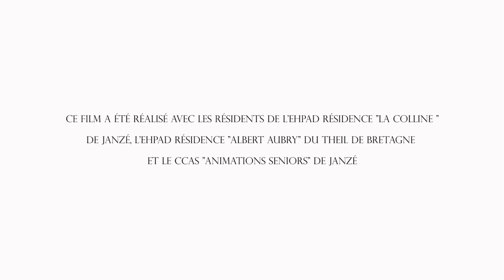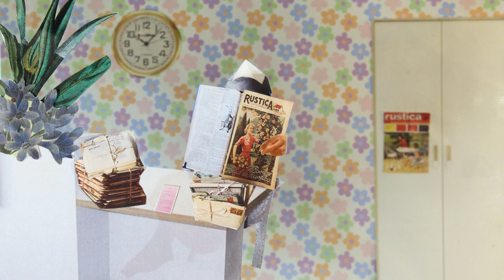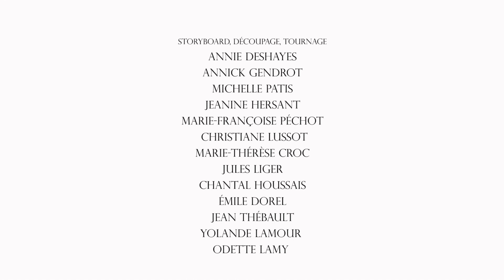Atelier - Toute une vie | EHPAD de Janzé et du Theil de Bretagne et le CCAS de Janzé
Atelier coopératif avec les résident·es des EHPAD "La Colline" de Janzé, "Albert Aubry" du Theil de Bretagneet  le CCAS "Animation senior" de Janzé mené par la réalisatrice Frédérique Odye.